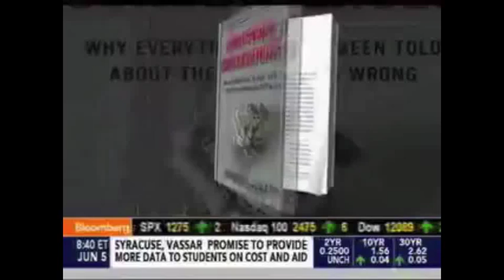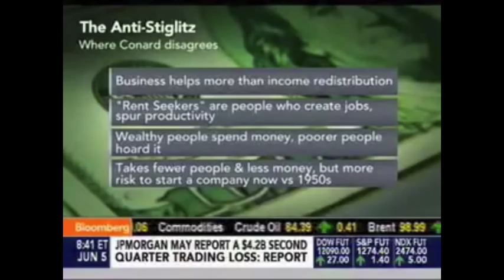Ed Conard debates Nobel Prize winning economist Joe Stiglitz over income inequality Part 1